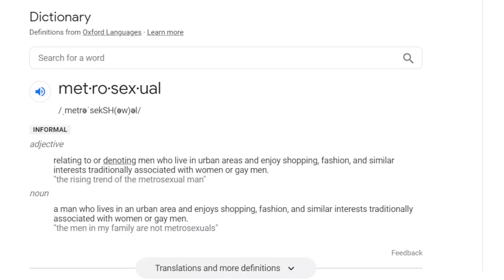Downplay - The Crystal Song (Shitpost)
This one goes out to my favorite homosexy

I mean technically it's March 30th for her, right??

(/P since CERTAIN individuals NEED clarification)

This was super fun to make and i was laughing the whole way through but this song is so unocore

Song: The Crystal Song - Downplay

I take art commissions!